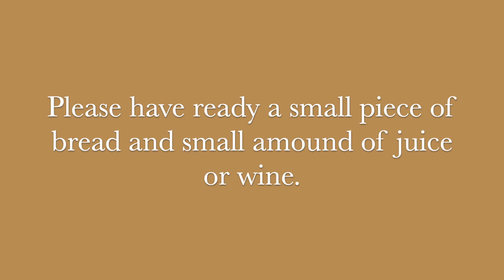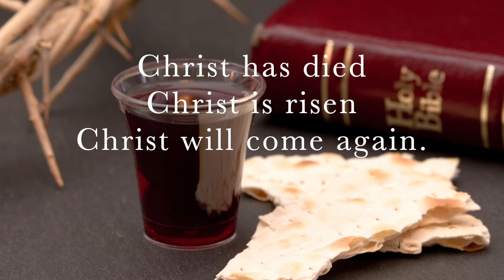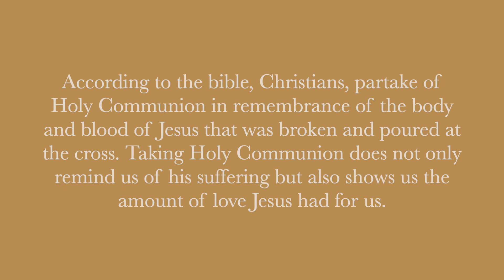Amberlea Worship_ Communion for May 2, 2021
Let's gather at the Lord's table.
Go To... AmberleaChurch.CA ...click "YouTube Sunday Worship" to play the whole playlist ...click "Sunday AM Zoom" ...to ZOOM with us 11:45 AM